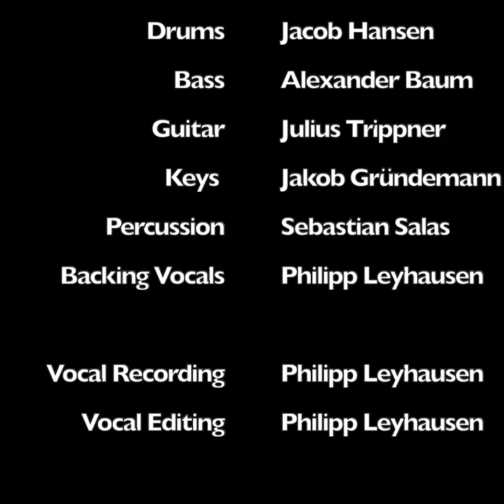Sie Gehen Weg Von Dir - Alexander Baum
Written by:     Alexander Baum
Produced by:     Jacob Hansen
Mixing/Mastering:     Jacob Hansen
Vocals:     Alexander Baum
Drums:     Jacob Hansen
Bass:     Alexander Baum
Guitar:     Julius Trippner
Keys:     Jakob Gründemann
Percussion:     Sebastian Salas
Backing Vocals:     Philipp Leyhausen

Vocal Recording:     Philipp Leyhausen
Vocal Editing :     Philipp Leyhausen

Album Cover:     Heike Wieland & Sheeloo